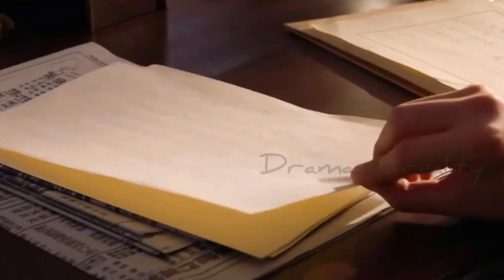Maid’s revenge | episode 24 | explanation in Tamil | forced to marry fiancé uncle